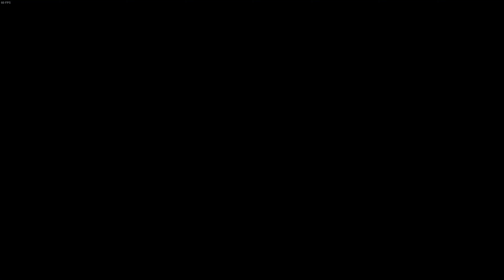[이클리피아] P의 거짓 클리어 공략 | [보스] 챕터7-3. 챔피언 빅토르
[아이템 및 이벤트 타임라인]
0:00 / 인트로
0:05 / 출발 별바라기 : 7-1 로렌치니 아케이드
0:27 / 문서 : 구겨진 세례자의 낙서
0:34 / 특수한 적 : 챔피언 빅토르 - 중요 아이템 : 다시 태어난 챔피언의 에르고
13:18 / NPC : 시몬 마누스 - 거짓말 : 치료의 희망, 열쇠 : 연민의 성녀상 전시관 열쇠
16:34 / 별바라기 : 7-3 만국박람회장 대회의실